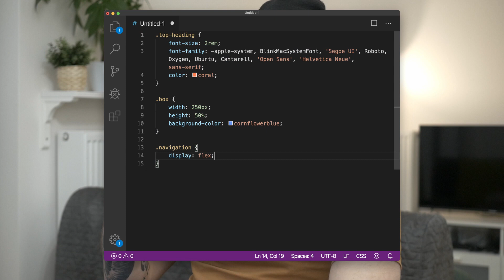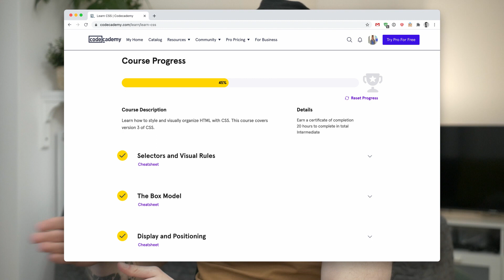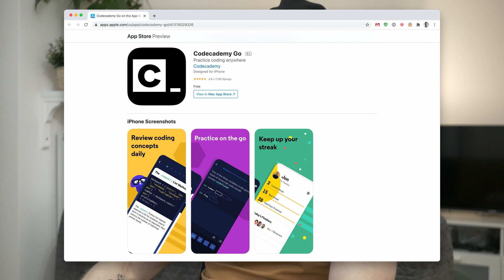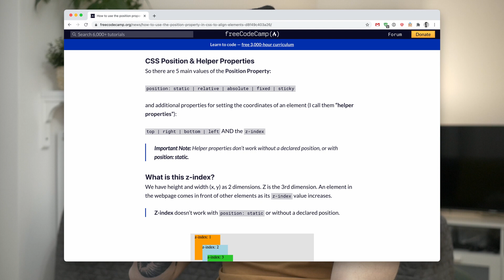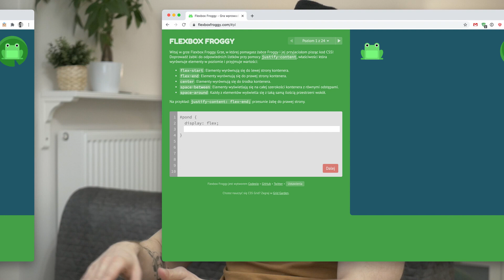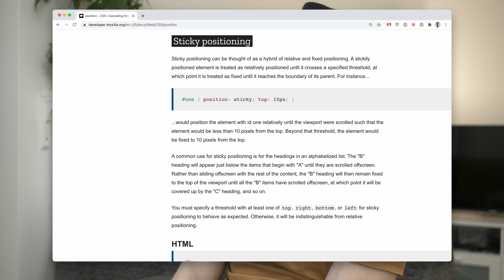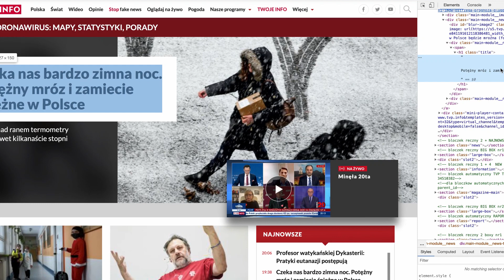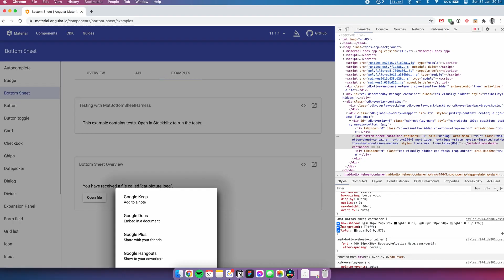Jak nauczyć się kodowania będąc UX designerem?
Designer musi znać podstawy kodu, żeby móc elegancko komunikować się z resztą zespołu developerskiego. To jest Kółko Projektowe, a dzisiaj porozmawiamy sobie o tym, jak ugryźć wstęp do nauki HTML i CSS. Jeśli jesteś totalnym zerem w temacie — to będzie dobry początek. A jak zajmujesz się projektowaniem stron, albo jesteś UI designerem, to już w ogóle, raz raz.